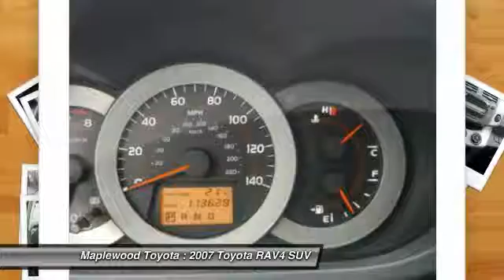2007 Toyota RAV4 Sport Maplewood, St Paul, Minneapolis, Brooklyn Park, MN Y6306A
Maplewood Toyota
2873 US-61

Maplewood Toyota
2873 US-61

Priced below Market! CarFax One Owner! Sunroof/Moonroof, Aux Audio Input, Automatic Headlights AM/FM Radio Multi-Point Inspection, Rear Spoiler, Popular color combo! This Toyota RAV4 gets great fuel economy with over 30.0 MPG on the highway! NHTSA 5 STAR CRASH RATING! Stability Control, ABS Brakes Front Wheel Drive Please let us help you with finding the ideal New, Used, or Certified vehicle.